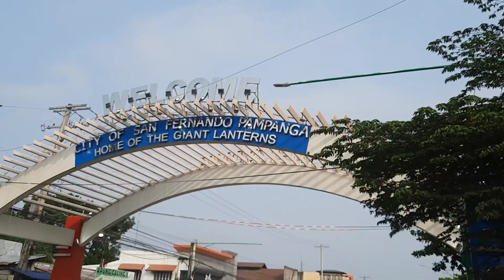Good Friday ride, Manila to Clark Pampanga 4.7.2023